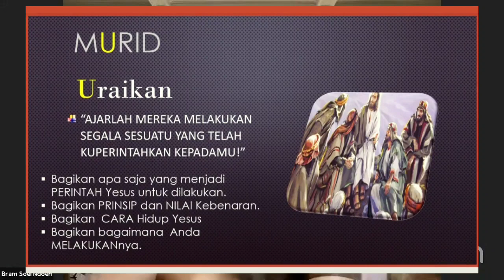5 ESENSI & PRINSIP PEMURIDAN KERAJAAN #4."Inspirasi dan impartasi" Bram Soei Ndoen& Bobby Riady